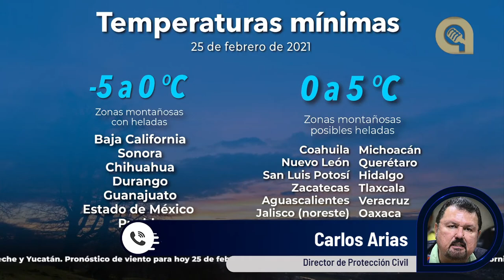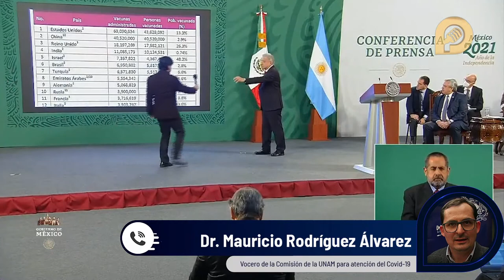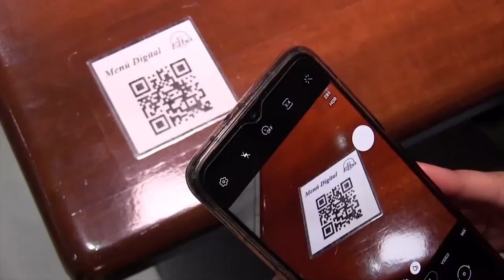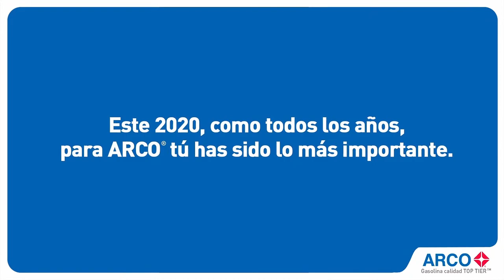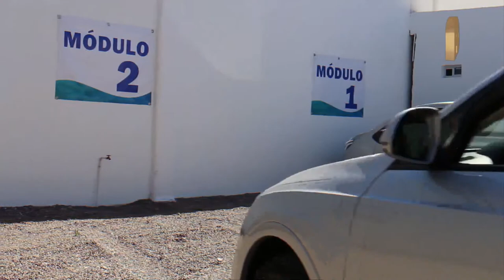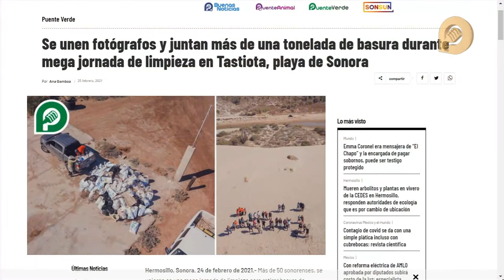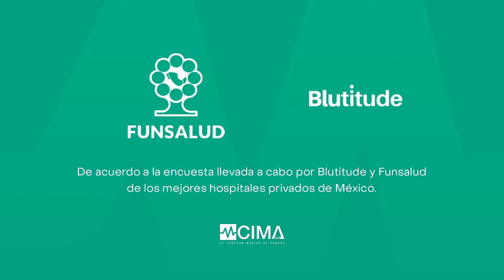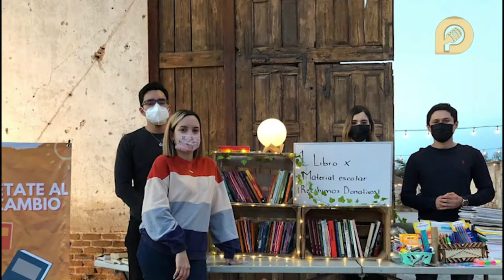Proyecto Puente–Vacuna–Seris–Tamulipas – García Cabeza de Vaca – Sonora – Temo Galindo–25 de febrero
🔴 Por temor y desinformación, adultos mayores seris no se vacunan contra el covid-19

➡ Mientras recorrían lugares de Sonora fotógrafos encuentran triste realidad en playas llenas de basura

Servicios Públicos abrirá un nuevo Reciclacentro permanente al norte de Hermosillo

Maestros interinos de educación básica exigen basificación por antigüedad, bloquearon bulevar Encinas y generaron caos vial en Hermosillo

Feministas apoyan la creación de un registro de agresores sexuales en Sonora

Acusan por delincuencia organizada y lavado de dinero al gobernador de Tamaulipas Francisco García Cabeza de Vaca

¿Cuáles son las ventajas de la prueba PCR para detección de covid? Un especialista nos dirá

El fisicoculturista Alfredo Robles Martínez exige a la Codeson lo reconozca como presidente del Fisicoculturismo en Hermosillo

Abraham Sierra, fundador de Letras de Cambio intercambia libros por despensa